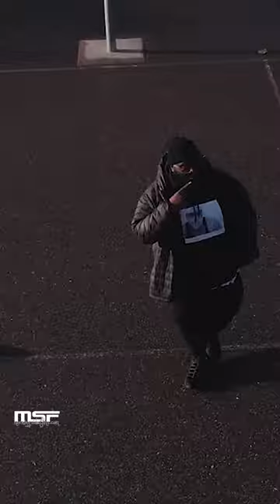[2022] "Lenny Cooke" @MarvWonVEVO Dir. By @MorningsideFilms